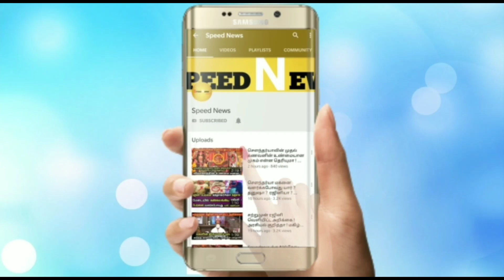நேற்று திருவண்ணாமலையில் தீபம் ஏற்றிய.சில நொடி. கோவிலில் நடந்த அதிசயம்! காணக்கிடைக்காத அதிசய வீடியோ!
நேற்று திருவண்ணாமலையில் தீபம் ஏற்றிய உடன்..சில நொடிகளில் கோவிலில் நடந்த அதிசயம்! காணக்கிடைக்காத அதிசய வீடியோ!